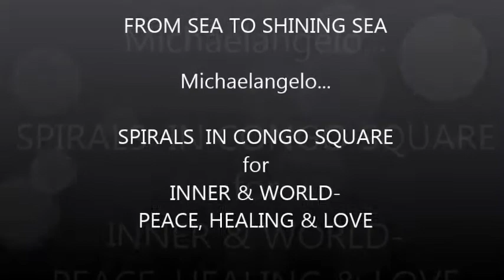Transilence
INNER AND WORLD PEACE...HEALING and LOVE! " Dervish" Trance Dance channelled in New Orleans' historic CONGO SQUARE. The original length of the video is 16 minutes...I speeded it up! Enjoy! Michaelangelo